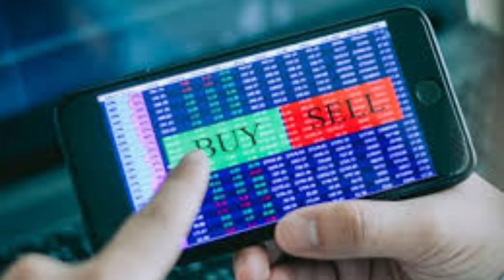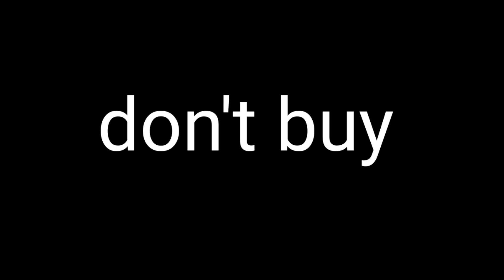sintex industries limited letest news||अभी अभी ये बडी खबर आई|| क्या होगा इस शेयर का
sintex industries limited letest news

we do not recommend as advice or tips.Always take advise of your financial advisor before investing. stock market investments are subject to market risk.